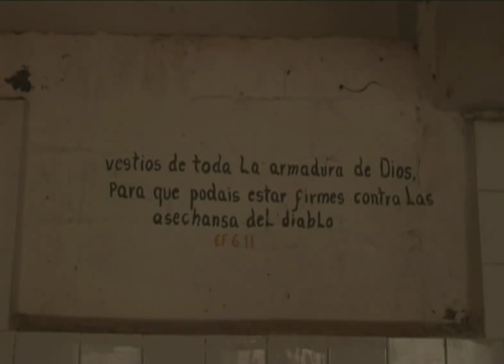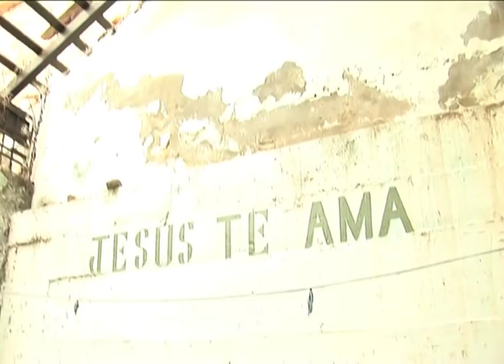visita a Emboscada.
material de trabajo. archivo personal.
duración aprox: 10min.

Emboscada fue en la época de represión, la cárcel de presos políticos.
visita al antiguo penal de máxima seguridad de Emboscada, en Paraguay.